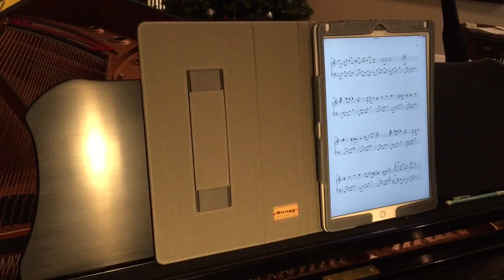Hands-free page turns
Turning pages with the AirTurn PED